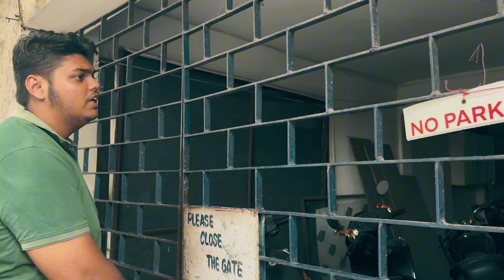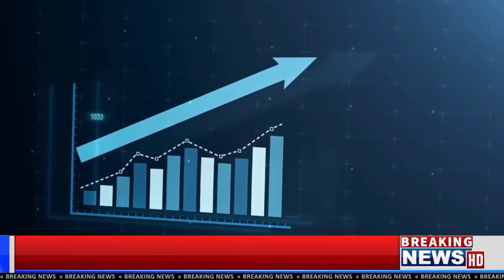Karasanbhai Patel : successful business tycoon !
Karsanbhai Patel is a successful business tycon who through immense struggle and sacrifice turned a dream into reality. In this video you'll be seeing how a man who used to cycle from house to house made a revolution in the market of detergent and soap.
We hope that we'll be able to enlighten the young aspiring minds through this video of ours for the event Streetlight to limelight !!